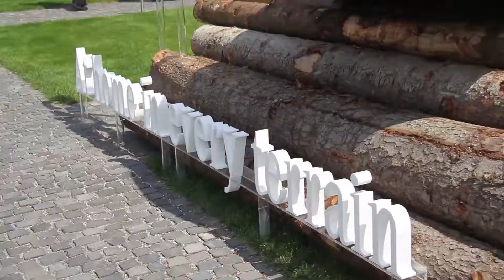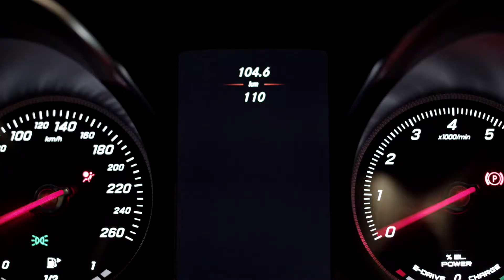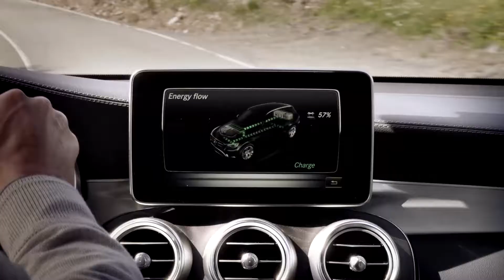Auto 2015 | Mercedes Benz GLC desde Alemania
Desde Sttutgart, estuvimos en el lanzamiento mundial de la nueva Mercedes Benz GLC. Programa emitido el 28 de junio de 2015, míralo completo aquí ☛